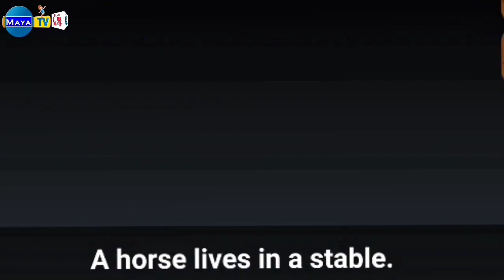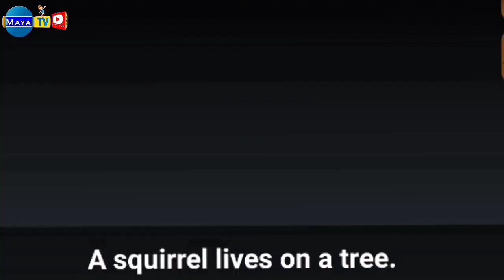Animals and their homes 🏡 | Animals home | Home of animals | Animal homes | Animal shelter for kids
Animals and their homes | Animals home | Home of animals | Animal homes | Animal shelter for kids | Animal Habitat and shelter | Educational video

In this video, I will teach you all animals and birds' home names in english with pictures. We all live in our homes but we don't know animal or birds homes names that what we call Animal and Their Home Names in english that's why I created this video for kids and teachers who are my viewers. I have taught, dog lives in kennel, lion lives in den, bird lives in nest, bat lives in caves, horse lives in stable, ant lives in hill and elephant lives in jungle and many animals homes names in english and hindi. I hope this Animal and Their Home Names For Kids In English will surely win your heart. so guys must watch this video till the end to improve your spoken english.

Here we will learn about the homes of animals/ Animal Habitat /Animal shelter.
We know, some animals live on land like lion, bear, elephant, horse, etc. Some animals live on trees like monkey, squirrel, etc. Some animals live in water like fish, octopus, whale, etc. Some animals live on land as well as in water like crocodile, tortoise frog, etc.
Like us, all animals need shelter to live in. A shelter protects them from heat, cold, rain and enemies.Their shelters are their homes. Different animals live in different kinds of homes.
Some animals make their own homes.

Home of rabbit: burrows.
Home of mouse: holes
Home of spider:  cobweb
Home of honey-bee:  hives
Home of lion:  den.
Home of snake:  hole.
We make homes for domestic animals.
Home of cow: sheds
Home of dog: kennels
Home of horse: stables
Home of fish: aquariums
Home of hen:  coop

Query solved:

1) animal homes name in english
2) animal homes for kids
3) animal homes vocabulary
4) animal homes for class 1
5) animal homes and babies
6) animal homes and babies name
7) animal homes and young ones
8) Animals and Their Home Names for Kids
9) janvaro ke ghar ke naam
10) जानवरों के घर के नाम

For more educational Videos find the links below on various topics.

FOR GAMING SUPPORT